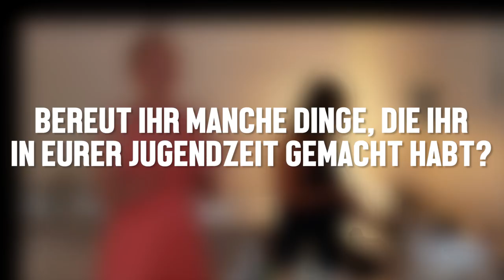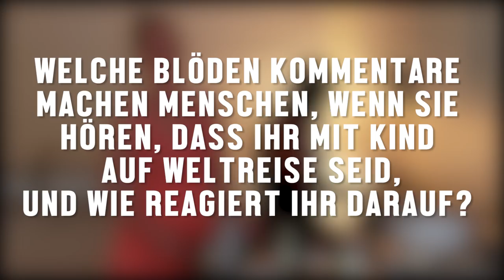MIT KIND AUF WELTREISE? 😵 Q&A Kochstunde mit Life with Sandy und Benni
Rezept aus dem Video (für 2 Personen):
1. 4 große Kartoffeln in dünne Scheiben schneiden (am besten hobeln) und goldbraun braten
2. Eine Zwiebel und eine Knoblauchzehe hacken und einige Minuten lang glasig anbraten, anschließend zusammen mit den Kartoffeln beiseite stellen.
3.  3/4 Tasse Kichererbsenmehl zusammen mit 1/2 Wasser, 1EL Essig und 1TL Backpulver kräftig verrühren, bis eine cremige Masse entsteht, anschließend gewünschte Kräuter und Gewürze hinzugeben (ggf. Salz, Pfeffer, Petersilie, Kreuzkümmel, Paprikagewürzsalz etc.)
4. Diese Masse nun in einer Schüssel mit den Kartoffeln, den Zwiebeln und dem Knoblauch vermischen und anschließend in eine Pfanne mit heißem Öl geben, dabei die Oberfläche glatt streichen. Bei mittlerer Hitze von beiden Seiten für zehn Minuten zugedeckt anbraten.

Tipp: Zum Wenden die Tortilla am besten von der Pfanne auf einen Teller stürzen und dann wieder in die Pfanne gleiten lassen, eventuell muss noch Öl nachgegossen werden.